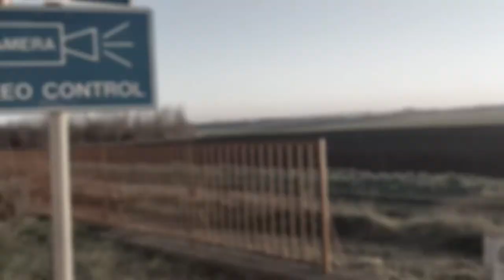Prvi dan u Budimpešti, sunčano ( Krstarenje Dunavom) 28.11.2022.g.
Budimpešta,  grad sa 2 miliona stanovnika  I mnoštvom znamenitosti.
Krstarili smo Dunavom.